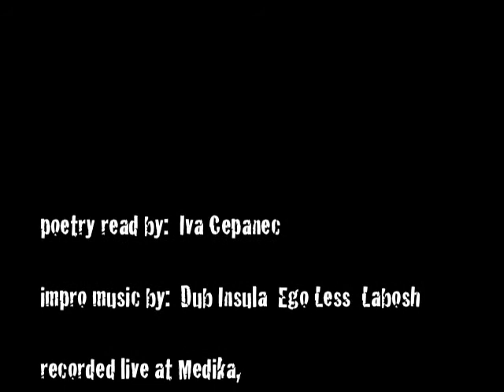Kakva noc @ Medika_Iva Cepanec Dub Insula Ego Less Labosh.m4v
poetry read by: Iva Cepanec
impro music by: Dub Insula, Ego Less, Labosh
recorded live at Medika, Zagreb, Infoshop knjižnica Pippilotta, 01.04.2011